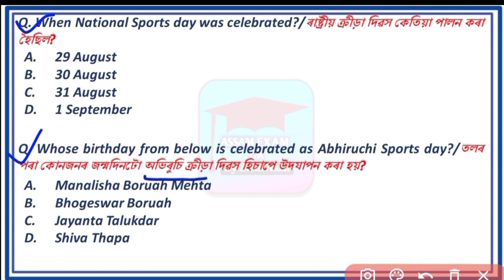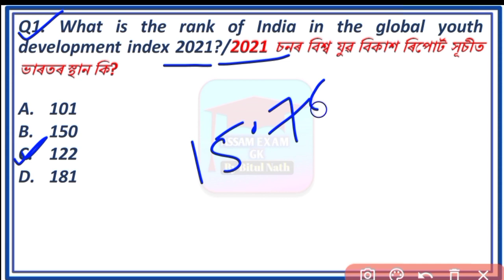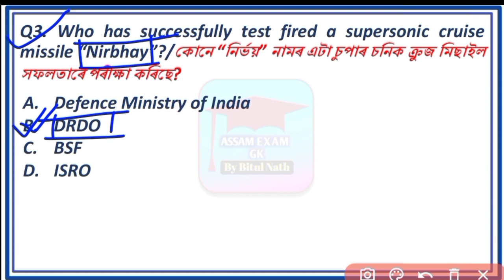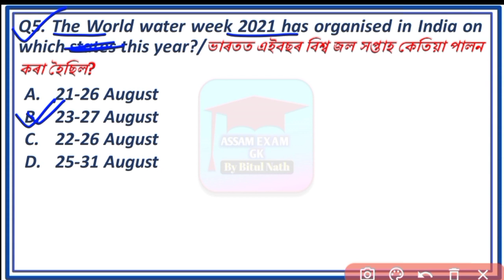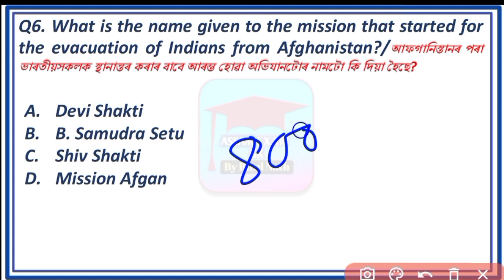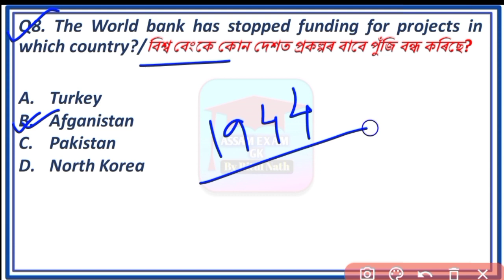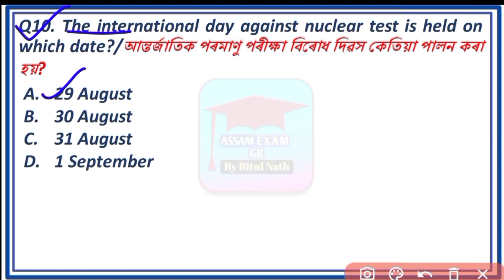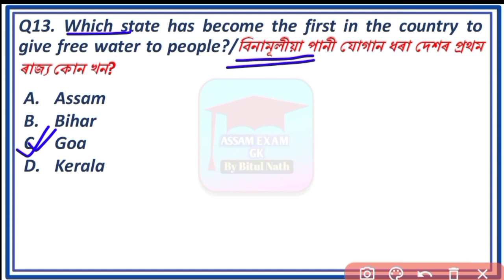Aug-Sept. 2021 Current Affairs | MCQ | Assam Current Affairs MCQ for Assam Police | Assam Exam GK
August 2021 Current Affairs | MCQ | Assam Current Affairs MCQ for Assam Police | Assam Exam GK

September 2020 to February 2021 All Important Current Affairs PDF

Like
Share

Jai Aai Osom.